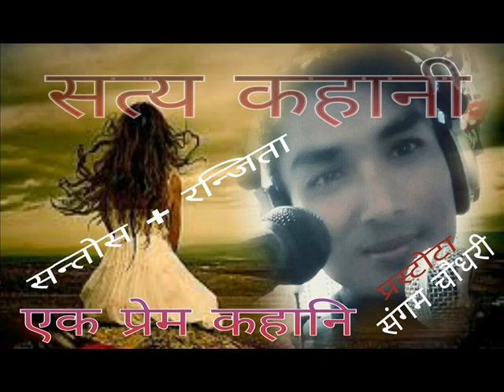Tharu Geetikatha ।। थारु गितिकथा ।। Sangam Chaudhary ।।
Wel_Come My friends
               🙏सेवा लागू कबिला मै संगम चौधरी ।
इ फुलरिया च्यानल एकठो साहित्यिक संस्कृतिक च्यानल हो । इ च्यानलमे  कथा,सस्मरन, निबन्ध, लघुकथा, उपन्यास, गजल, गित,मांगर, धमार, सजना गित, खोजमुलक लेख _कहानि, बट्कुहि, खिस्सा, गपोलि, सक्कु लोक_गितबाँस, लौटङ्कि, अन्तर वार्ता हेरे ओ सुने सेक्बि । अगर अप्ने इ च्यानलमे लावा बटि ओ हमार थारुनके जम्मा लोक कला संस्कृतिके जानकारी लेना हेर्ना, सुन्ना ओ सिख्ना चहठि कलेसे sudascribe करके लावा पुरान सुक्कु चिज हेरे सेक्बि । अस्टके अाउर चिज हेरक लाग टरेक लिंक छुके प्रबेश कर्बि । धन्यवाद !

नोट:-
यो काथा सत्य घट्ना मा अाधारित छ ।अन्यथा न लिनुहोला । यो कथाले गर्भ बाटै बच्चाहरुको मगनि गर्ने गलट हो भन्ने सन्देस दिएको छ ।